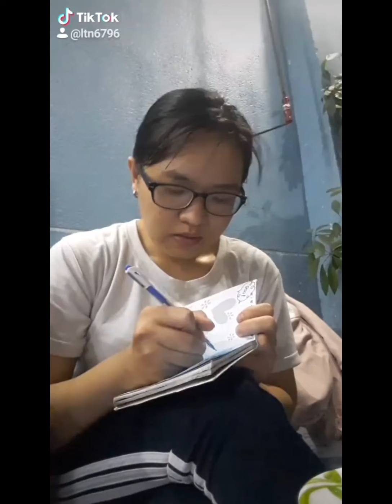linh ta linh tinh của năm 19-20 | 1năm chơi Tik Tok